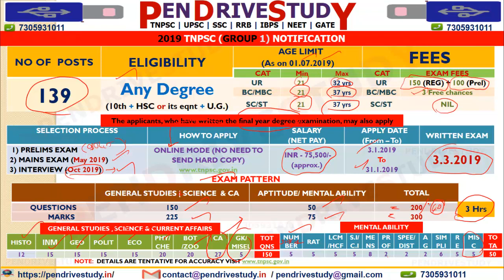Reminder | Tnpsc group 1 notification | exam pattern | age limit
For more details about competitive exams induces Tnpsc,ssc,upsc,rrb etc

To join 2019  Tnpsc group 2 Interview (Prelims) & Group 2 Non – Interview Full video Class